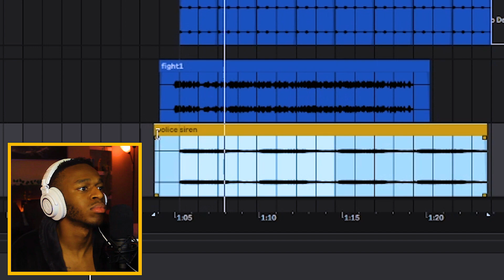PUMP OUT DE CONTENT! | Cook Up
Inspired by Kenny Beats' “The Cave” series and Marc Rebillet’s “Idealogue” series.

Cook Up is an music improv series featuring Pierre Petit. Produces one random beat in Ableton followed by a mediocre freestyle.

00:00 Beat Making
00:58 Freestyle